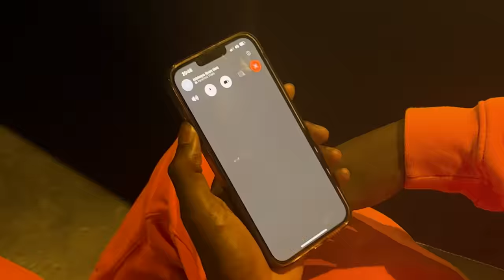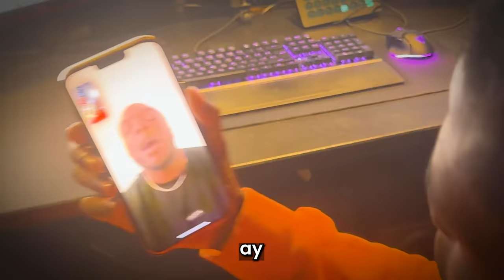How Good Is the World's Strongest Footballer?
world's strongest footballer ever! we go head to head in football challenges, akinfenwa has been the strongest football player for 10 year in FIFA & EA FC 24, prevoiusly e had the woirl'ds biggest football and now and the world's biggest slip n slide football match now we will test his football skills to see how good is the worlds strongest footballer,

Check out some of my favourite Youtube videos!
the home of the best football/ soccer videos on youtube football,tredning / soccer videos also known as futbol,on this channel we have ronaldo,messi the kid ronaldo vs kid messi version here on sv2 many more football videos using skills just like lionel messi,kylian mbappe. form time to time we also do fifa 24 / ea fc 24 videos on this football channel and all videos are family friendly as we host kids football matches and kids football tournaments.